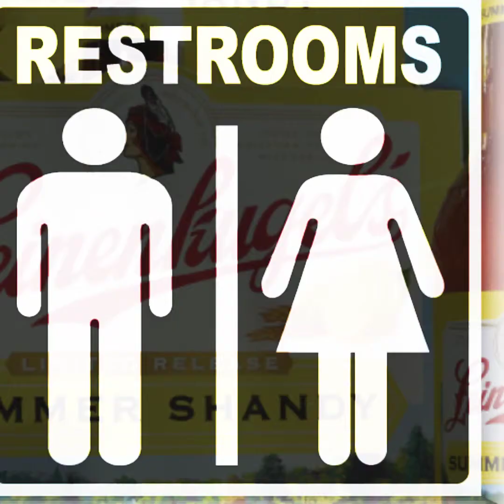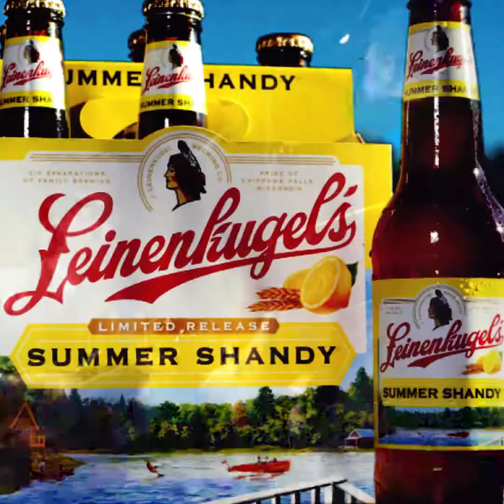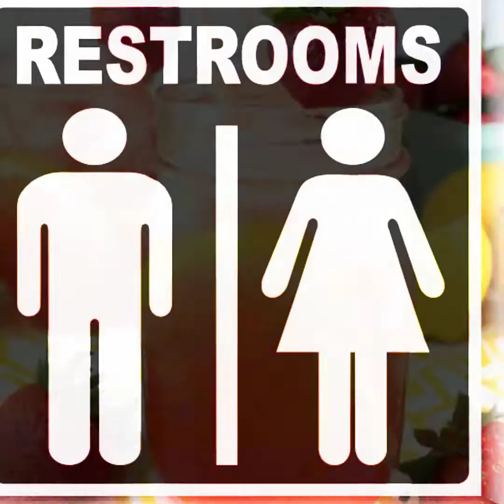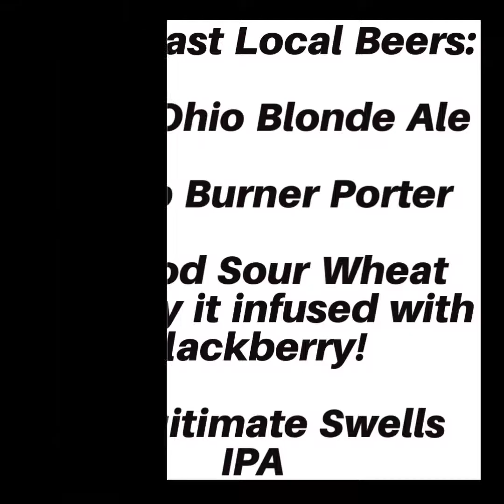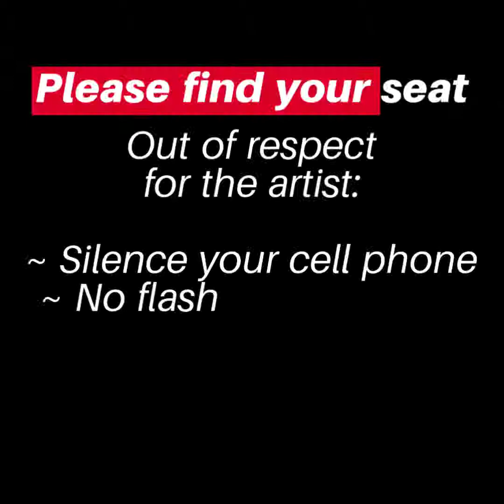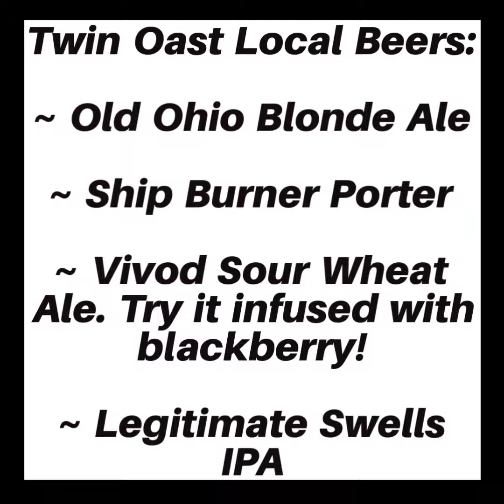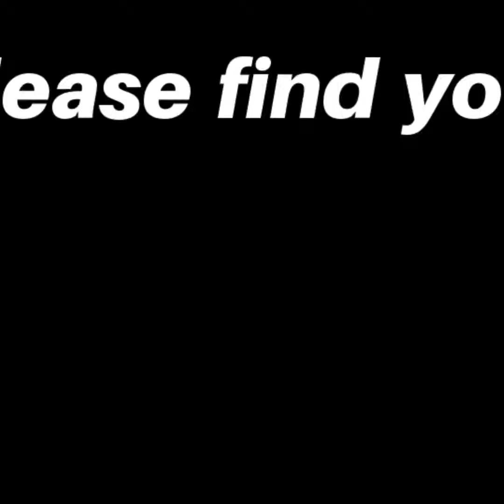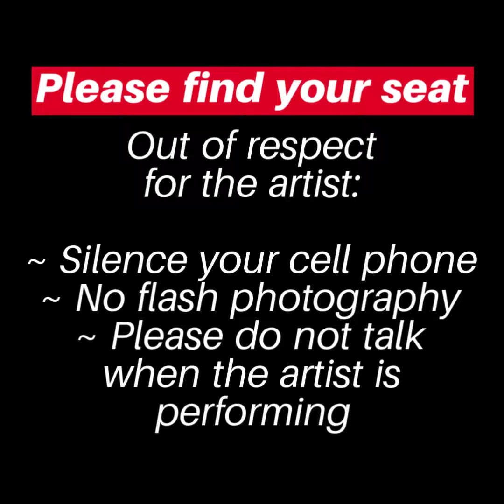Steven Page 6/20 - 3